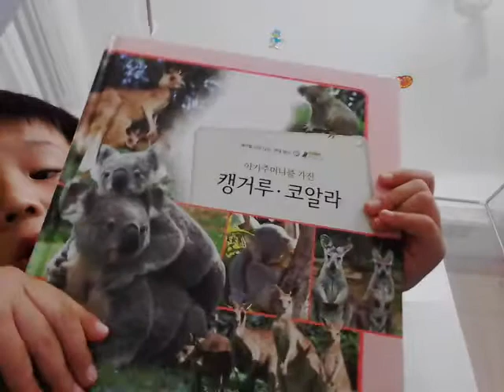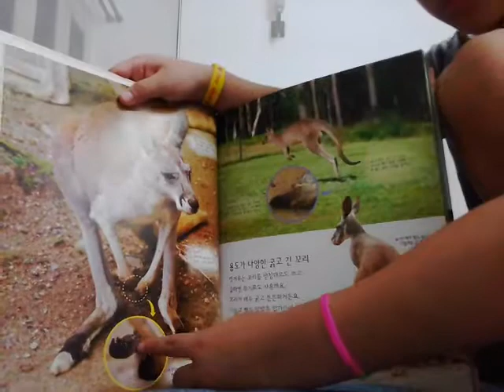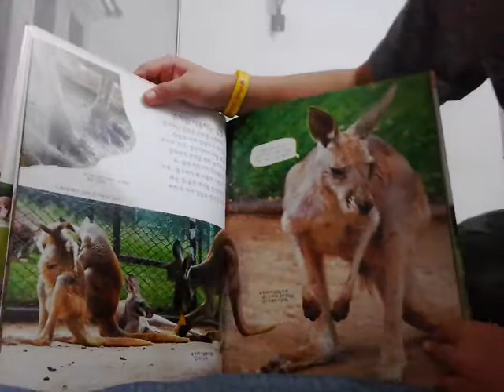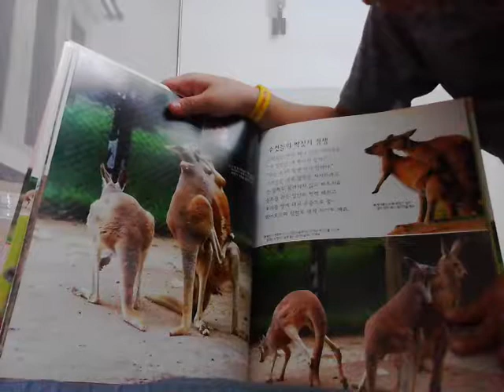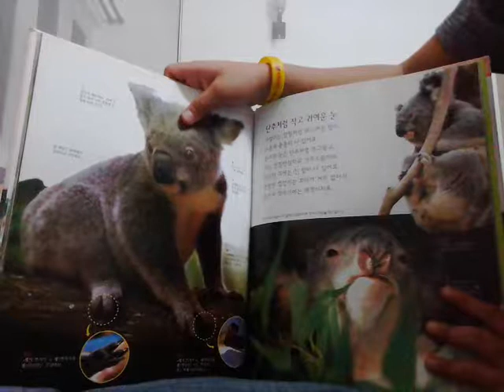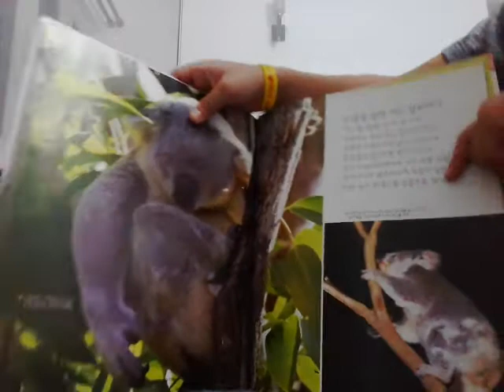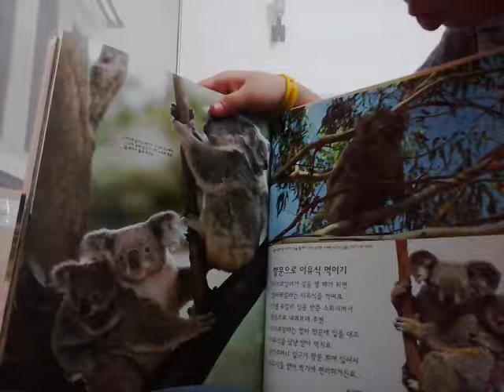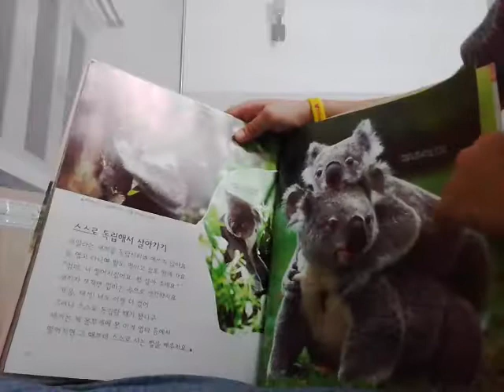‹Kids›Soo：책읽기 아기주머니를 가진 캥거루 코알라